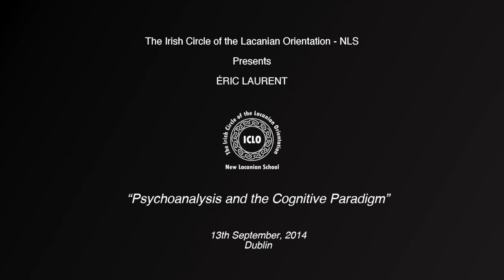“Psychoanalysis and the Cognitive Paradigm” by Éric Laurent